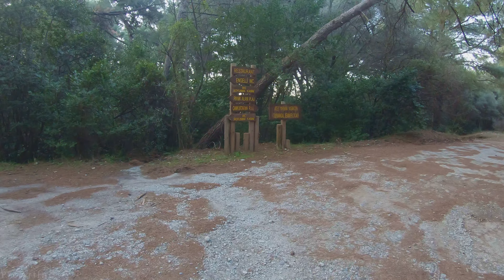4K Beautiful Roads of Turkey - Background for Treadmill Exercise - Iztuzu-Marmaris-Dilek - Episode 4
Looking to add some excitement to your indoor workout routine? Look no further than this 1-hour scenic spinning video, taking you on a virtual journey through some of the most stunning natural landscapes of Turkey! Experience a 4K scenic drive along highways and beautiful wild roads, with breathtaking views of ravishing natural sceneries. This virtual tour will take you through Dilek, Iztuzu, and Marmaris, next to a spectacular mountain range, past small towns and villages. With thousands of palms, large cliffs, and pretty coastal houses, you'll feel like you're truly there. With this video, you can color up your gym time and get in a great cardio workout on your stationary bike, treadmill, or indoor cycling machine while exploring incredibly beautiful areas and routes of Turkey.

Drive through tunnels, along bridges, and enjoy the wild roads lined with lush trees. Take in the lovely summer colors, sunny weather, and majestic mountains. And as you near the end of your journey, admire the heavenly Mediterranean coastal landscapes in stunning 4K resolution.

 Recharge after a long hectic day, travel, and experience nature in a new way. Don't push on the brakes - feel the freedom and get closer to nature faster. So hop on your indoor workout equipment and let this 4K scenic spinning video take you on a journey of peace and harmony through some of the world's most stunning natural landscapes together with our filmmaker Aleksey Mandryko.

Video from: Iztuzu, Marmaris, Dilek, Turkey
Video title: Iztuzu - Marmaris - Dilek, Turkey, Episode 4
Time of filming: January 2019
Equipment used: Blackmagic Production Cinema Camera
Video resolution: 4K UHD
Video type: scenic drive video
Producer: Roman Khomlyak, Pro Art Inc
Filmmakers: Aleksey Mandryko
Editor: Aleksey Mandryko